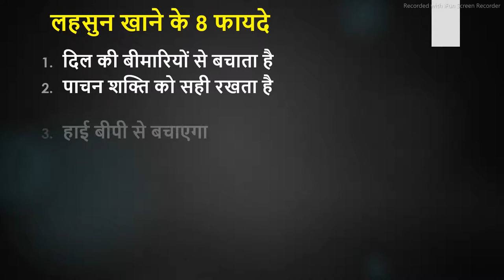Lahsun ke 8 Fadye